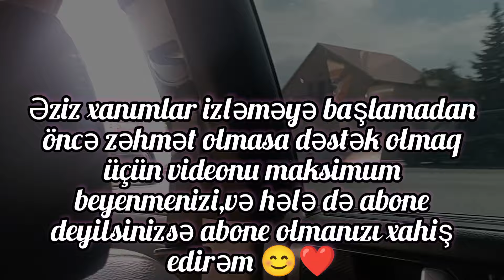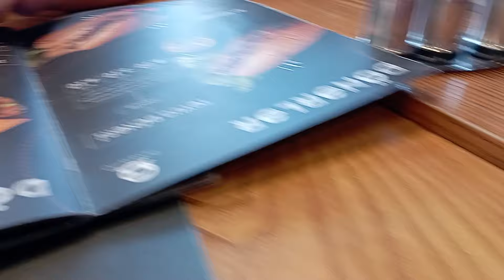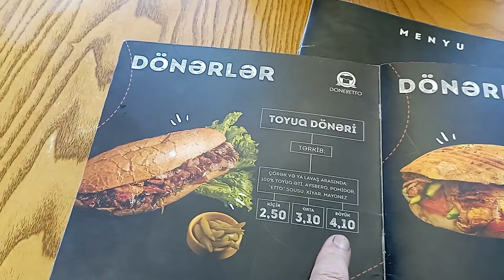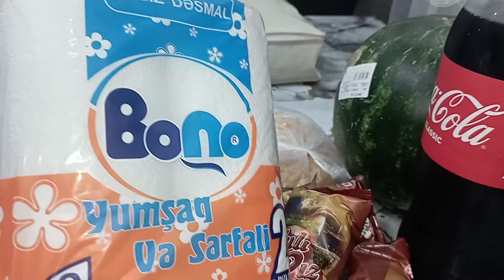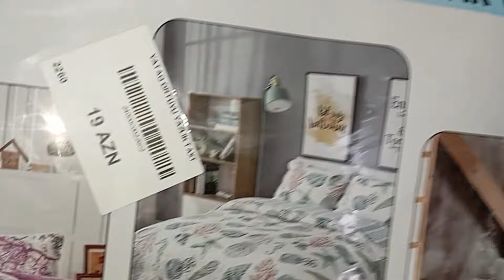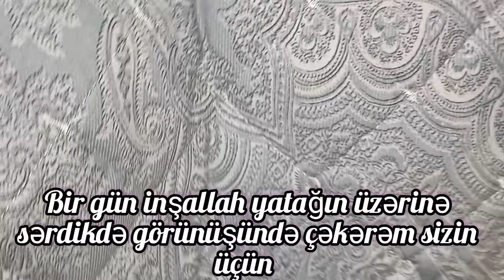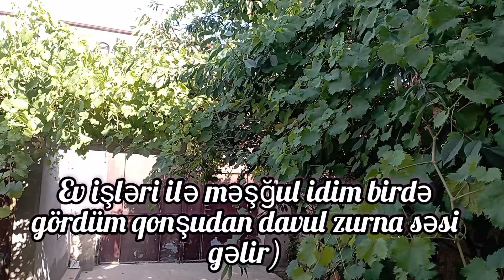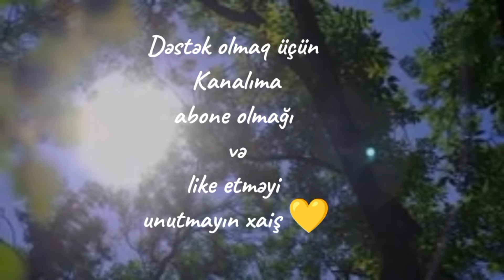Tekstil mağazasından alış veriş. Endirimdən faydalandıq. Çiyələk mürəbbəsi 🍓